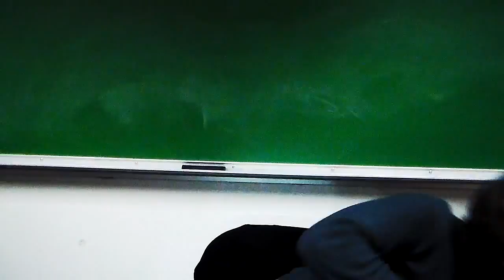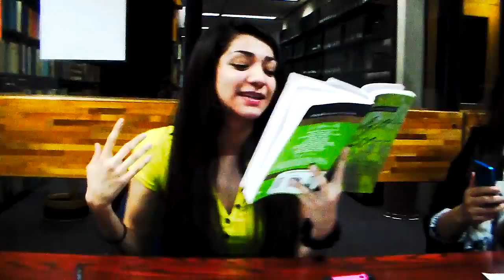Shakespeare After Hours